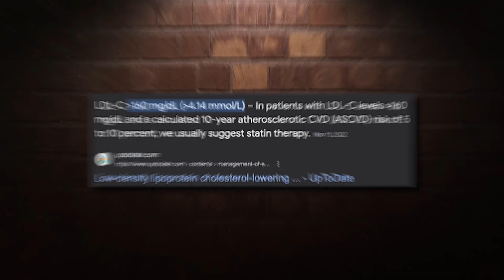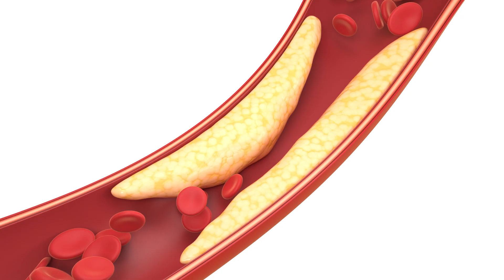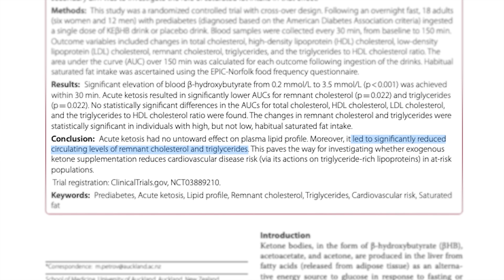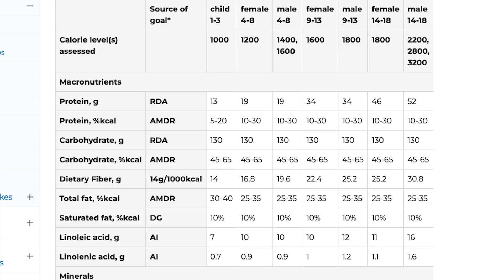LDL vs Remnant Cholesterol: Who Is The Killer?